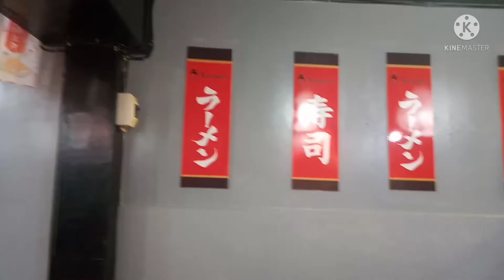Tara bisitahin natin ang Saisaki JAPANESE RESTUARANT dito sa masbate city.